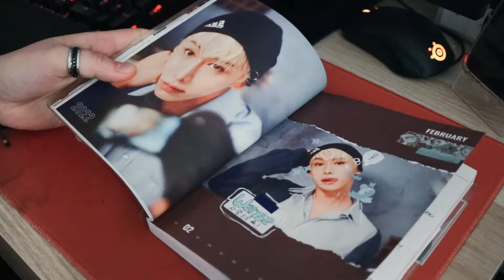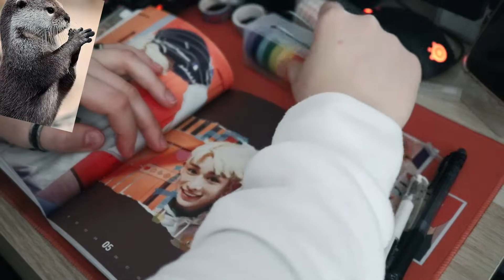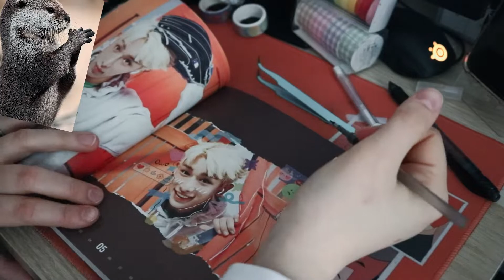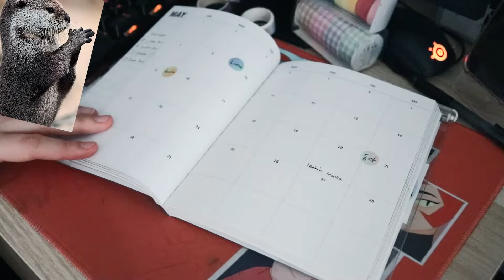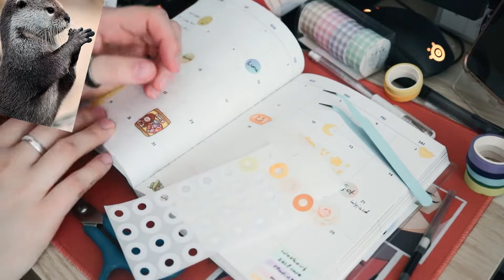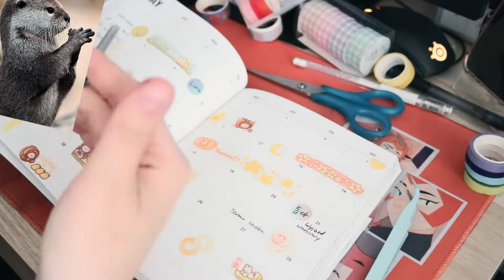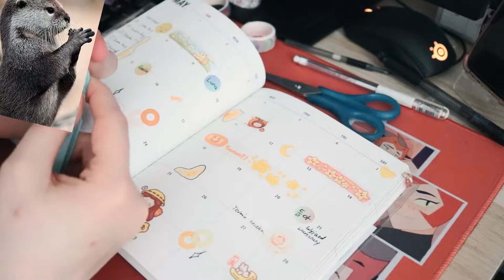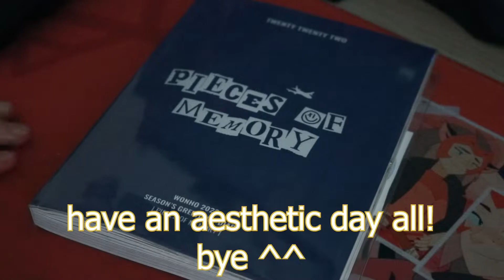📚plan with me #5 | 2022 may bujo setup 🔥✨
hi everyone! ^^

long time no see huh? 🙈🙊 after one year welcome back in another plan with me video ✨👀 today we’ll plan may in my Whono bujo from his 2022 seasons greetings 🔥🥰 i hope you’ll like this video and see you soon in another one 👀💖

bye ^^